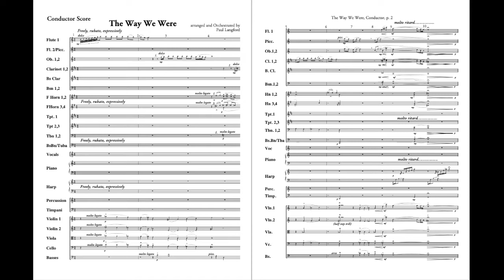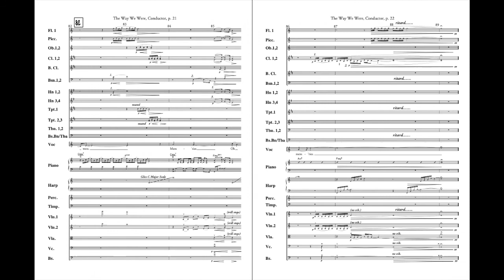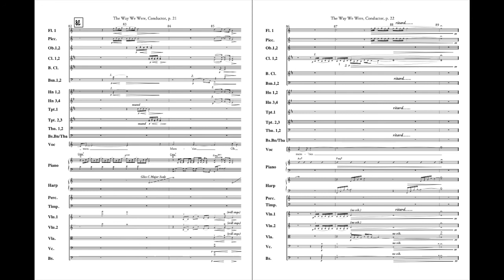The Way We Were - arranged and orchestrated by Paul Langford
Words by Alan and Marilyn Bergman
Arranged and Orchestrated by Paul Langford

Vocal - Diane Penning
Piano - Paul Langford
with the San Antonio Symphony, recorded live on September 23, 2016